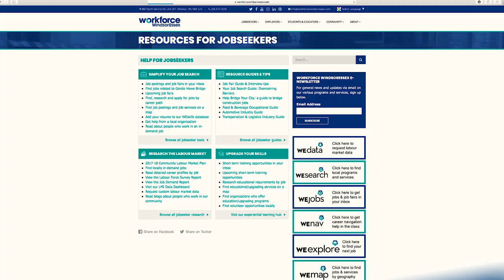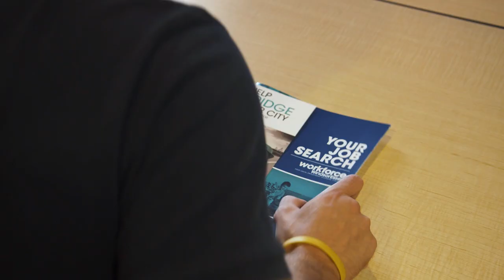Workforce WindsorEssex can make finding your next job a little easier!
Learn more about how Workforce WindsorEssex can save jobseekers time and effort

Get new job postings, job fairs, short-term training and volunteer opportunities in your inbox 2-3 times per week with WEjobs.

Looking for help? Use WEsearch to find programs and services that can help jobseekers

Use Workforce WindsorEssex' labour market tools, research, guides and events to save you time and effort.